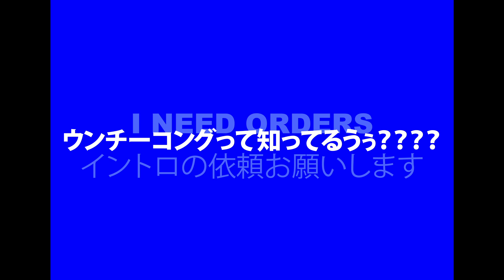(Link In Desc) I Need Orders/イントロの依頼お願いします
Material: Shxrkz

Lightroom: Shxrkz

Software Used: Adobe After Effects CC 2014 and Cinema4D